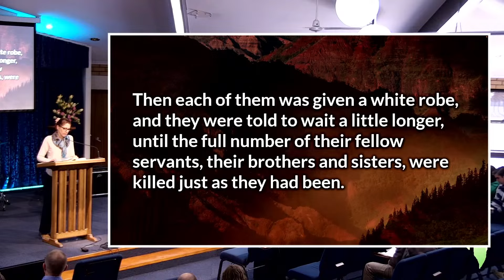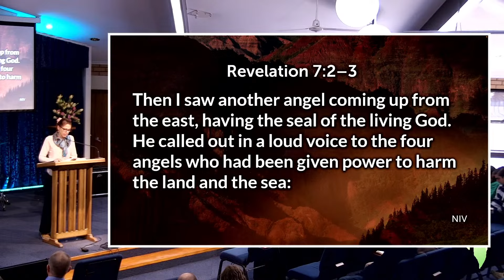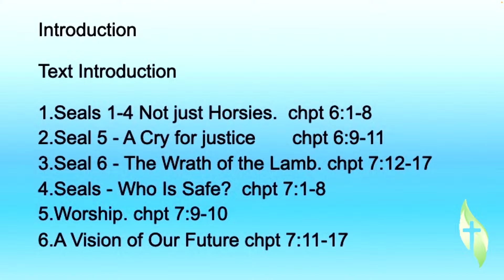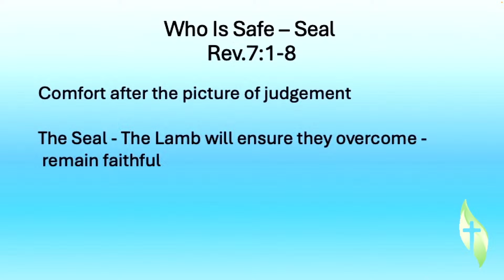20240623 10am Service (Sermon Only)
23rd June 2024 10am Service